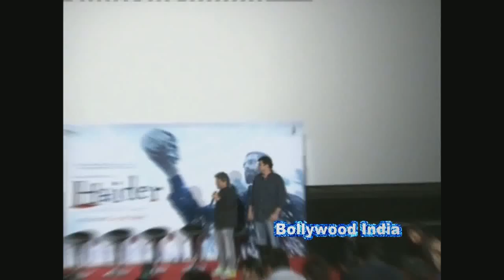Shahid | Shraddha Kapoor At Trailer Launch Of Movie Haider